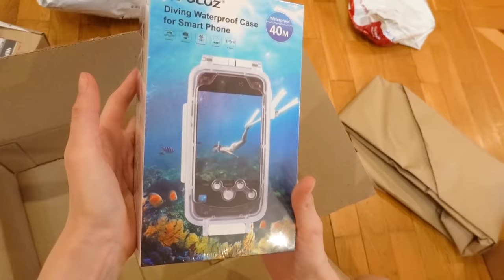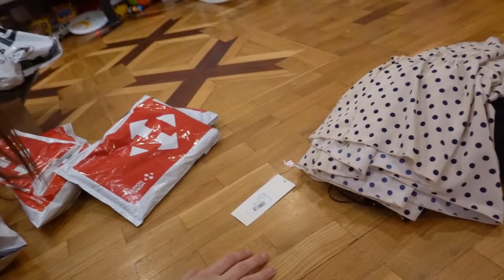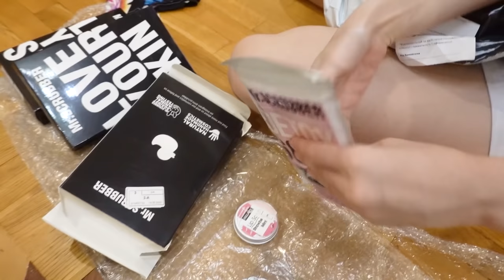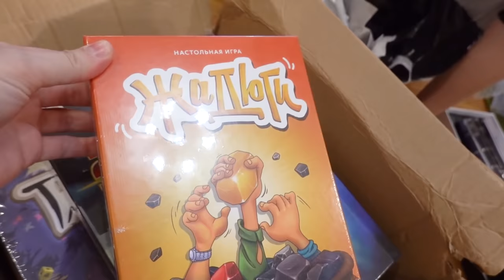VLOG Катины вещи на море